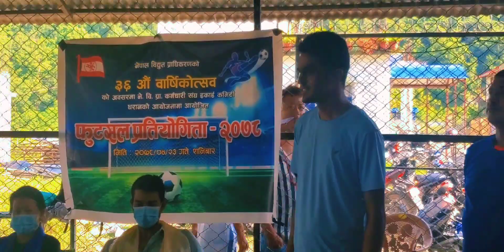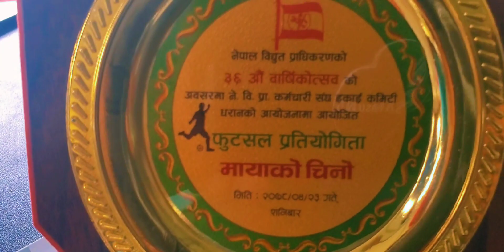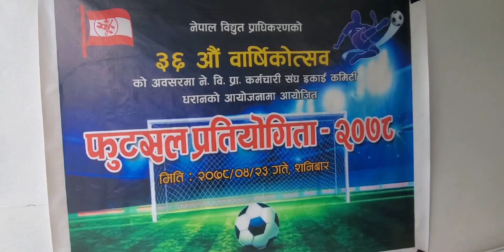ने बि प्रा को ३६ अाौ बाषिक उत्सबको पावन उपलक्ष्यमा फुटसल प्रतियोगिता २०७८/०४/२३ गते सनिवार धरान ।